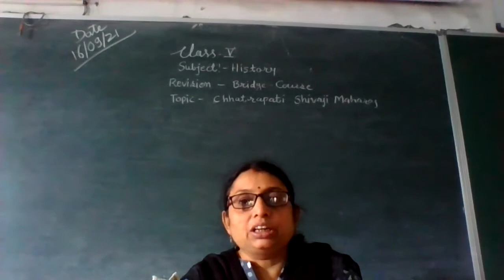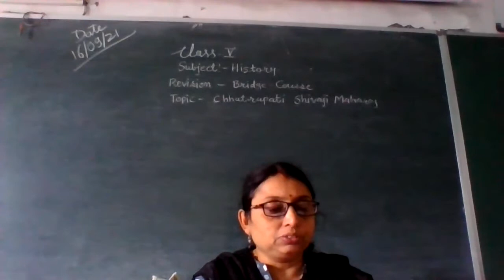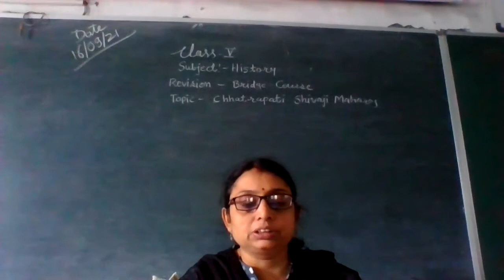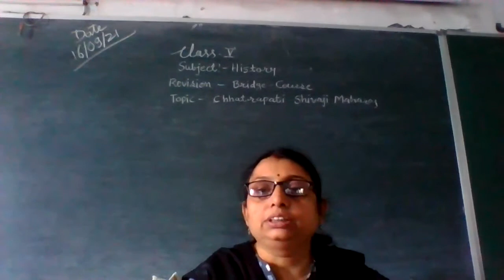STATE BOARD Std 5 History Chhatrapati Shivaji Maharaj